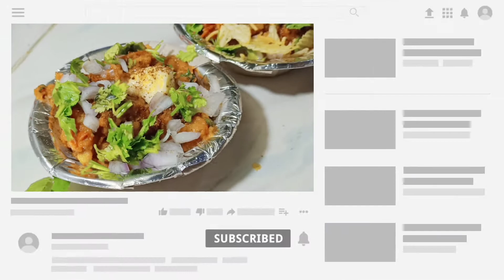Tomato masala chaat |Ragda Chaat |Masala chat in Hindi |Varanasi street chat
hiiiii Dosto
pesh h ek or dhamakedar Recipe
Masala Tomato chaat

തക്കാളി മസാല ചാറ്റ് രാഗ്ദാ ചാറ്റ്
ಟೊಮೆಟೊ ಮಸಾಲಾ ಚಾಟ್ ರಗ್ಡಾ ಚಾಟ್
томат масала чаат рагда чаат
টমেটো মসলা চাট রাগদা চাট
番茄馬薩拉查特拉格達查特
ટામેટા મસાલા ચાટ રાગડા ચાટ
tomato masala chaat ragda chaat
टोमॅटो मसाला चाट रगडा चाट
ਟਮਾਟਰ ਮਸਾਲਾ ਚਾਟ ਰਾਗਦਾ ਚਾਟ
தக்காளி மசாலா சாட் ரக்தா சாட்
టమోటా మసాలా చాట్ రగ్దా చాట్
Ṭamōṭā masālā cāṭ ragdā cāṭ
ٹماٹر کا مسالا چاٹ راگڈا چاٹ
มะเขือเทศ masala chaat ragda chaat
cà chua masala chaat ragda chaat
פּאָמידאָר מאַסאַלאַ טשאַאַט ראַגדאַ טשאַאַט

swaad ka khazana vegetable Anita
chaat recipe
masala chaat